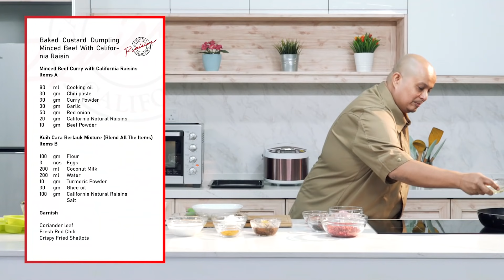Spice Things Up with California Raisins!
Don't be afraid of how much you'll love the way Chef Bob balances the natural sweetness of California Raisins with these irresistibly fragrant spicy dishes!

1. Ayam Panggang Sambal California Raisins with Tamarind & Raisin Dip 1:20
2. California Raisin Seafood Otak Otak 9:47
3. California Raisin Kuih Cara Berluak 19:56

These recipes were first shared live on Lotus's Malaysia.